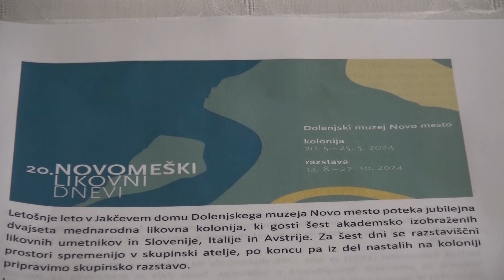Že 20. kolonija Novomeški likovni dnevi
NOVO MESTO - Te dni se v dolenjski prestolnici odvija jubilejna, že 20. kolonija Novomeški likovni dnevi. V dolenjski prestolnici ustvarja šest akademsko izobraženih likovnih umetnikov: Borut Beus, Miha Erič in Jurij Kalan iz Slovenije, Bianca Francesca Serafin in Maria Giovanna Zanella iz Italije ter Larissa Tomassetti iz Avstrije.